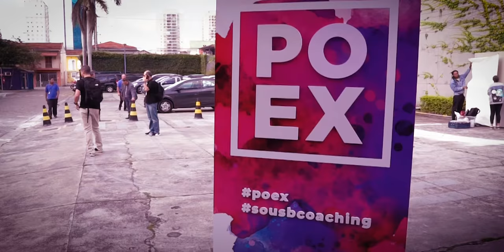POEX 2018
Forte Abraço. 👊💛